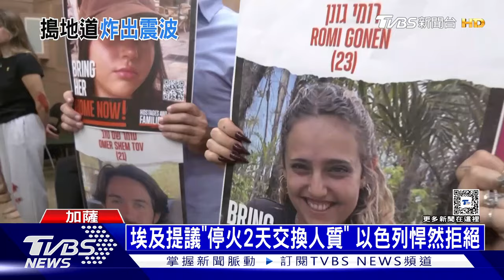俄投導引炸彈 粉碎前蘇聯摩天樓｜俄烏戰不停Podcast#319｜俄烏每日一聞｜TVBS新聞 20241029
28日俄羅斯對烏克蘭東北部哈爾科夫，投下多枚導引炸彈，炸毀「國家工業大樓」，該大樓是蘇聯時期建構主義建築最引人注目的範例之一，被稱為蘇聯第一座摩天大樓。也是哈爾科夫著名地標。